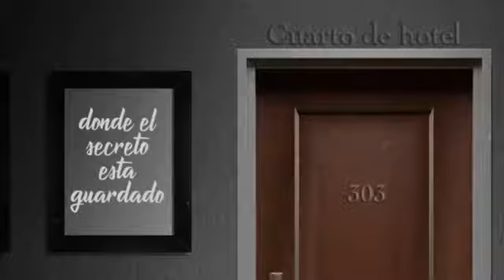CUARTO DE HOTEL - Bonny Cepeda ( Video Letra )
CUARTO DE HOTEL